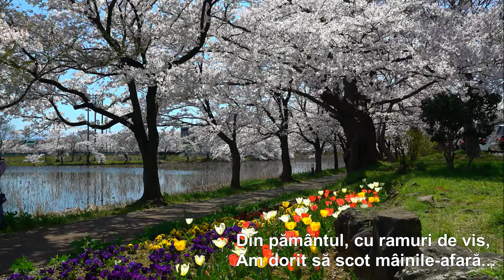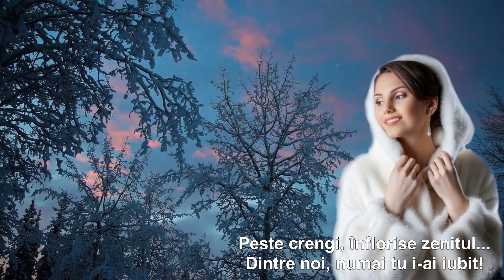O STEA PENTRU TINE